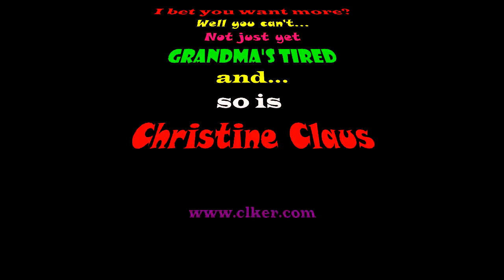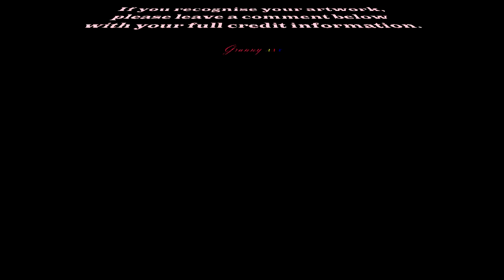End of the first 12 chapters of Enid Blyton's The Enchanted Wood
Storytelling - This is a recitation of Enid Blyton's Collection of Three Stories; The Enchanted Wood, The Magic Far Away Tree and The Folk of the Far Away Tree read to you by Grandma.

No matter if you call your Grandma, gran, nan or even granny these stories are read to you and your children so that these amazing tales are never lost to generations to come.